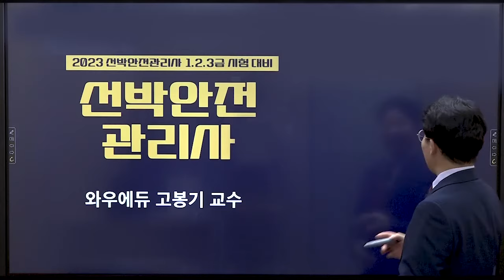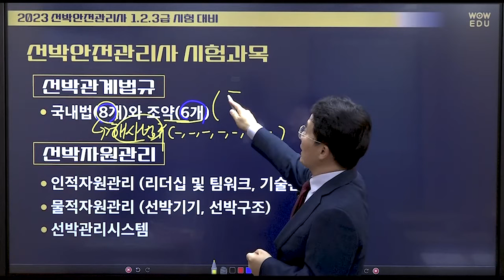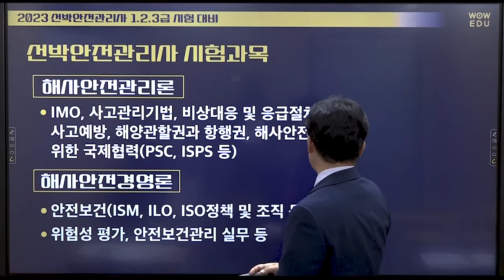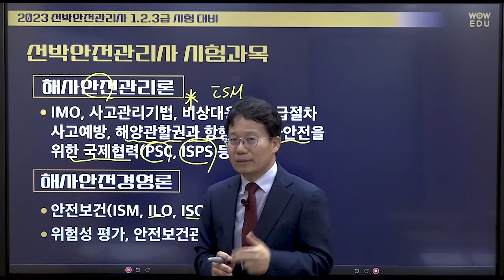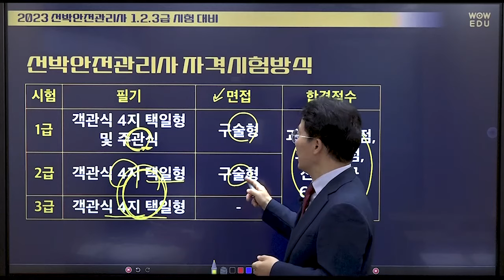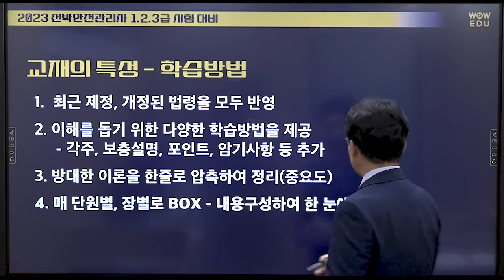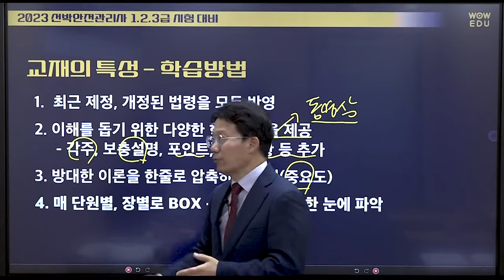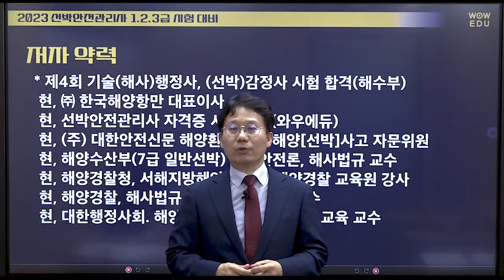선박안전관리사 자격증 시험대비 OT |자격증소개 |시험과목|응시자격|시험방식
🌊2023년 첫 시행!  제1회 선박안전관리사 자격증🌊
전국유일 해양 전문가 고봉기 교수님과 함께 와우에듀에서 준비하세요.
첫 시행, 한 번에 합격하기!

전 과목 해양전문가 고봉기 교수님의 저자직강으로 완벽 대비!
올인원 패스로 필기와 면접을 한번에!
이론 + 문풀 핵심 압축 과정으로 학습량↓ 학습 효과↑

😃비전공자, 학생, 실무자, 취업준비생, 은퇴후 노년대비
     와우에듀 선박안전관리사 올인원 패스로 준비하세요!
     고봉기 교수님과 함께라면 쉽게 취득할 수 있습니다.